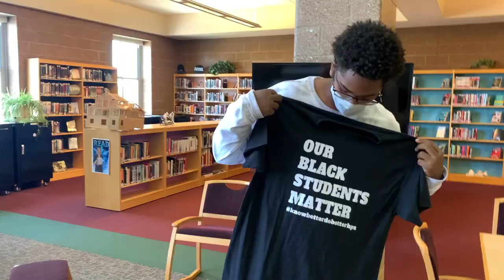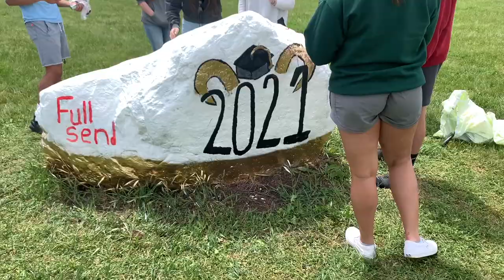Holt High School Class of 2021 Senior Video- Emma Grace Hodges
Holt High School Class of 2021 Senior Video

produced by Emma Grace Hodges

All seniors,  parents and staff, as well as community were urged to submit videos to be included in this video. Additionally there were video footage opportunities offered to every senior (via senior google classroom posted by staff). I am not responsible for seniors signing up/showing up to events or submitting videos.